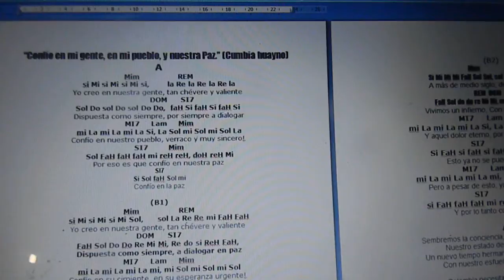Confio en mi gente en mi pueblo y la paz CANTATA COLOMBIANA 1